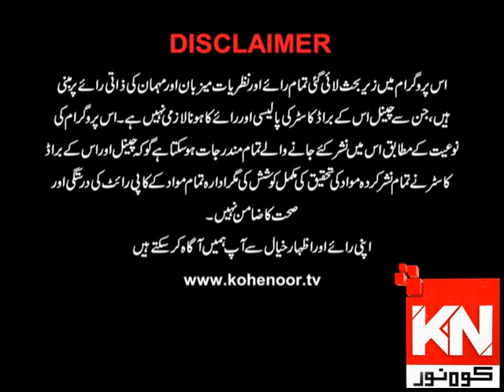Good Morning 10 November 2019 | Kohenoor News Pakistan